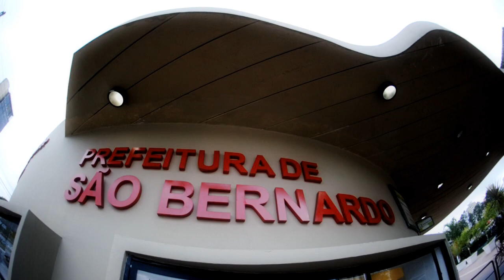INTIME & FLEXFIT Brasil 2012 | by Estúdio Hoopp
Campeonato de mirin, iniciante e amador com patrocínio FLEXFIT BRASIL na Pista de Skate de São Bernardo do Campo.
Cultura Urbana, Graffiti, Bandas, Bike, Patins, Skate.
INTIME!
Imagens e Edição: Vinicius Popoh